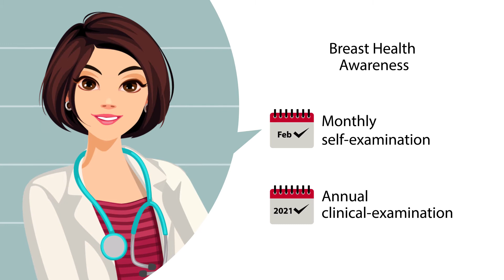Pari Layegi Parivartan campaign by Fujifilm India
Pari, the angelic mascot, represents the biggest motivator for all mothers:  Their child. She personifies the unadulterated love and affection a child can have for her mother and the persistence a child can exhibit if she wants something, especially if it means well being of her parents. Thereby through Pari, Fujifilm India intends to reach out to young girls and women across the country with the message of “Early Detection – Saves Lives” in Breast Cancer